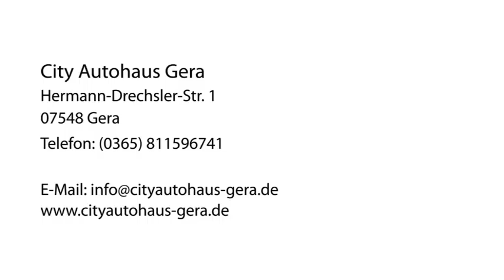Jahreswagen Gebrauchtwagen in Gera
City Autohaus Gera in Gera ist Ihre erste Wahl, wenn Sie nach Jahreswagen oder Gebrauchtwagen suchen. Für mehr Informationen erreichen Sie uns unter der Telefonnummer (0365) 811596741 . Besuchen Sie uns auch unter der oben genannten Webadresse!